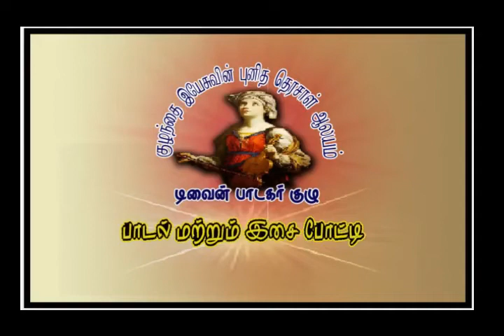பாடல் மற்றும் இசை போட்டி | st teresa church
பாடல் மற்றும் இசை போட்டி | st teresa church | divine teresa media